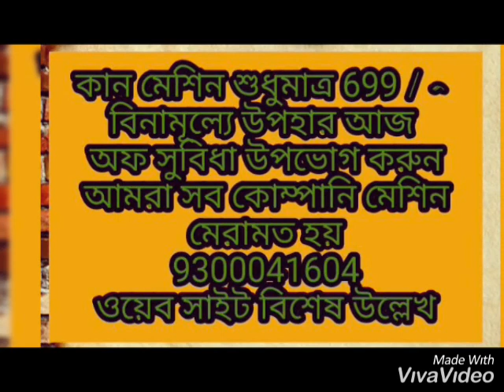1 4ear problem description, ear problem diagnosis35, 9300041604